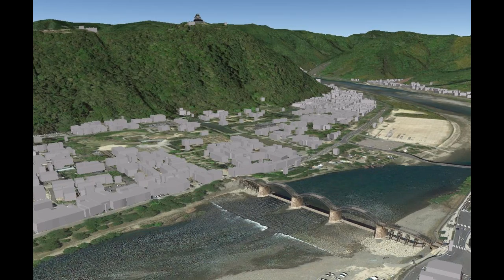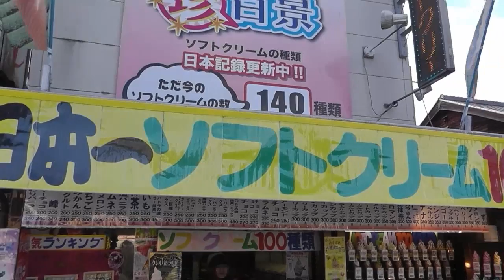JapanCastle⑥Iwakuni【#1】錦帯橋＆岩国城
山口県の岩国城です。
前半はほとんど錦帯橋です。
岩国城は後編で

Iwakuni castle.
It has a large arch bridge as gate.